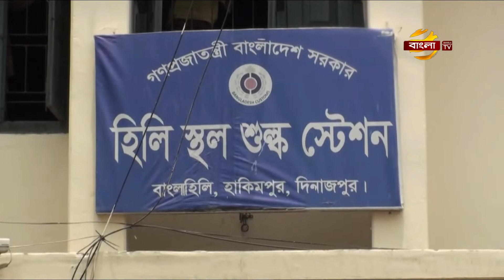নেত্রকোনায় চলছে অবৈধভাবে বালু উত্তোলনের মহোৎসব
নেত্রকোনার দুর্গাপুর উপজেলার ওপর দিয়ে প্রবাহিত সোমেশ্বরী নদীতে চলছে ড্রেজার দিয়ে বালু উত্তোলনের মহোৎসব। স্থানীয় কিছু অসাধু বালু ব্যবসায়ী বালু মহাল ইজারা নিয়ে সরকারি নিয়মনীতি উপেক্ষা করে বালু উত্তোলন করছেন।এতে নদী হারাচ্ছে তার স্বাভাবিক গতিপথ, নষ্ট হচ্ছে পরিবেশ। প্রয়োজনীয় ব্যবস্থা নেয়ার আশ্বাস দিয়েছেন সংশ্লিষ্টরা।নেত্রকোনা প্রতিনিধি মনি চন্দ্র দাসের পাঠানো প্রতিবেদন, জানাচ্ছেন নাজিয়া আফরিন রিয়া।